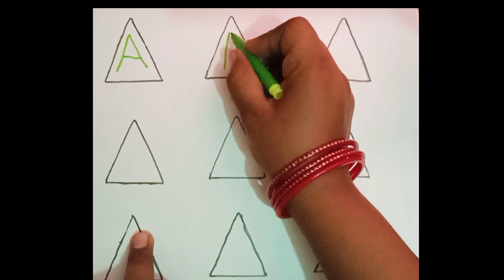abcd, a for apple b for ball, a for apple, a for apple b for ball c for cat, ए फॉर एप्पल बी फॉर बॉल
Alphabet | Kids abcd rahma | abcd | a for apple b for ball | phonics song | nursery rhymes | abcd song

Your query 👇

1. abc
2. abcd
3. abcde
4. a for apple
5. a for apple b for ball
6. a for apple b for ball c for cat
7. a for apple b for ball c for cat d for dog
8. a for aroplane
9. a for aroplane b for banana
10. a for aroplane b for banana c for car
11. a for apple
12. abcdefg
13. English alphabet
14. abcd cartoon
15. a for apple bi for boy
16. alphabet songs
17. a for apple a for ant
18. nursery rhymes
19. a for apple song
20. abc songs for children
21. abcd rhymes
22. a for apple b for ball c for cat d for dog
23. abcd alphabet
24. k se kabutar kha se khargosh
25. a for apple b for badka apple
26. a se anar aa se aam
27. a for apple b for ball
28. abcd
29. a for apple wala
30. a b c d e f g
31. abcd varnamala
32. a se anar in hindi
33. k se kabutar
34. Alphabet songs for children
35. abc alphabet songs
36. abcd varnamala
37. english varnamala
38. english alphabet
39. A for apple
40. kids alphabet
41. alphabet for kids
42. abc song
43. a for apple b for ball c for
44. alphabet song
45. apple apple
46. abcd abcd
47. ए फाॅर एप्पल
48. ए फाॅर एप्पल की स्पेलिंग
49. ए फाॅर एप्पल बी फाॅर बाॅल सी फाॅर कैट डी फाॅर डाॅग
50. ए फार एपल
51. एबीसीडी
52. ए फाॅर एप्पल बी फाॅर बाॅल सी फाॅर कैट
53. अ से अनार आ से आम
54. क से कबूतर ख से खरगोश
55. ए फाॅर एप्पल बी फाॅर बाॅय
56. वर्णमाला
57. kids abcd rahma
58.
59.
60.
61.
62.
63.
64.
65.
66. a b c d
67. abcd song
68. abcd cartoon
69. cartoon
70. abc song
71. Apple
72. abcd wala cartoon
73. abcd abcd abcd abcd
74. b for ball
75. abcd video
76. alphabet
77. abcd a for apple
78. abc cartoon
79. a for apple wala
80. ice cream
81. a b c d song
82. bacchon ki abcd
83. abc abc
84. abcd ka videos
85. abcd ka new video
86. abcd today video
87. abcd 2022
88. a for Apple new video 2022
89. a for apple b for ball today video
90. kids abcd rahma
91.
92.
93. most popular video abcd
94. a for apple important video
95. today abcd
96. Kids abcd rahma ka video
97. abcd kids abcd rahma
98. bacchon ka abcd video
99. a for aeroplane b for banana video
100. a for apple b for ball c for cat d for dog e for elephant